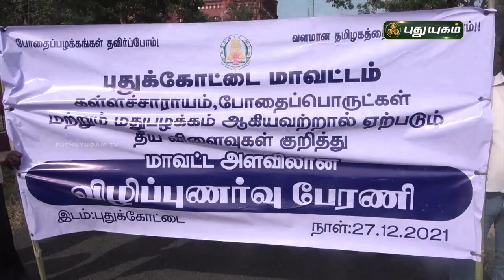போதை மற்றும் மதுவின் தீமைகளை கரகாட்டத்துடன் விளக்கிய பேரணி! | செய்தித் துளிகள் | PuthuyugamTV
போதை மற்றும் மதுவின் தீமைகளை கரகாட்டத்துடன் விளக்கிய பேரணி ! | புதுக்கோட்டை | செய்தித் துளிகள் | PuthuyugamTV